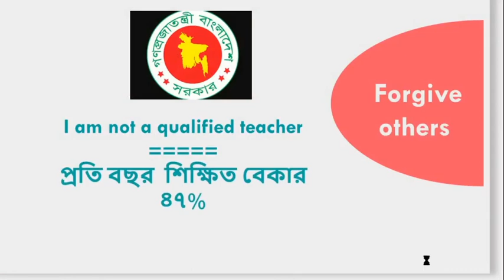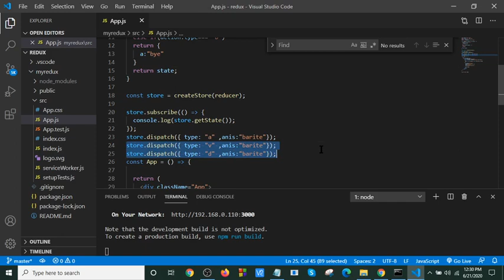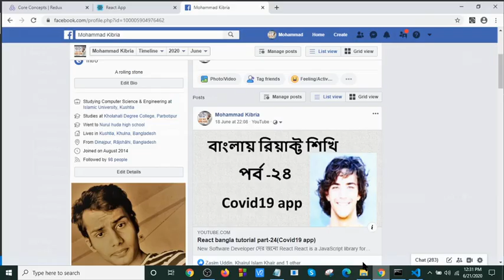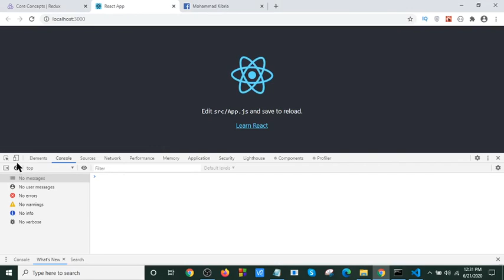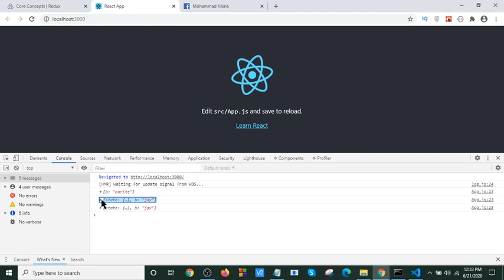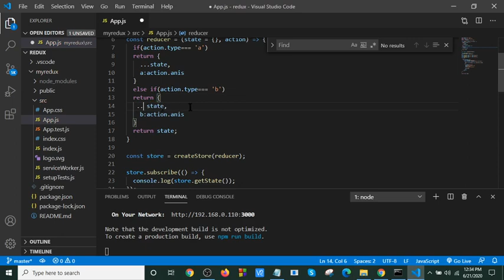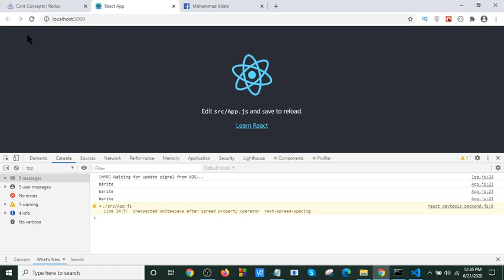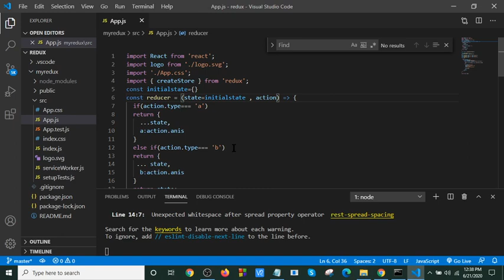Redux Bangla Tutorial part-3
What is Redux used for?,
Is Redux dead?,
Is Redux frontend or backend?,
Why Redux is bad?,
what is react redux,
redux tutorial,
redux-saga,
redux meaning,
redux-thunk,
redux github,
redux npm,
learn redux,